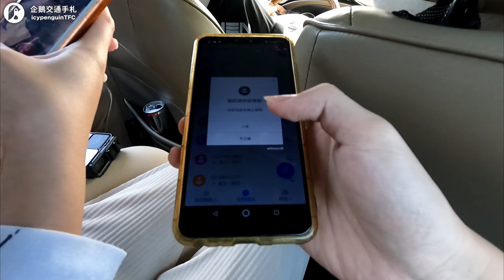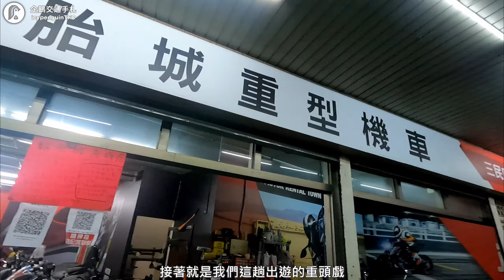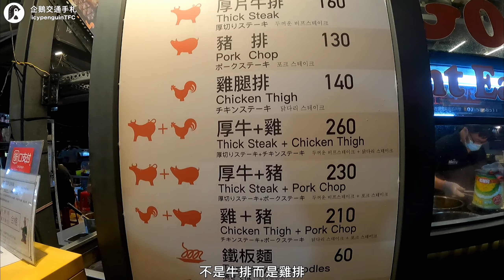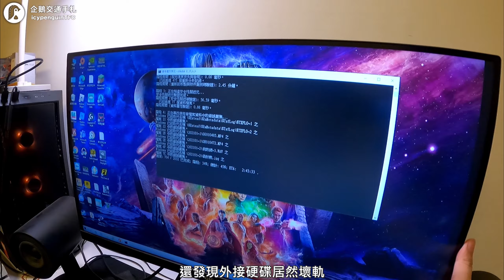第一次體驗海絲瓜！黑箭401超好騎，一試就上癮怎麼辦🥺｜ft. @MrBacon-xu6dc 培你騎車｜企鵝交通手札【公路飆遊企】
已經好久沒租車了
本來以為自己跟歐洲車無緣
沒想到海絲瓜居然會那麼好騎...

8:05 快轉到騎乘感想